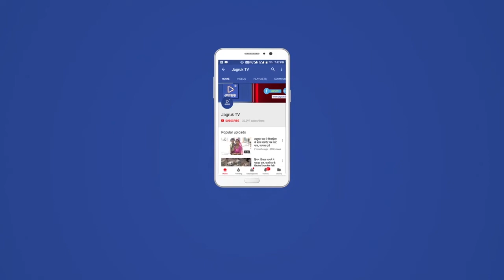Jagruk TV : बाड़मेर जिले भर में लगातार हो रही चोरियों,आमजन में भय का माहौल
बाड़मेर : शुक्रवार रात्रि को भी अज्ञात चोरों ने शहर के सबसे व्यस्तम इला बाजार स्थित एक गोली ,बिस्किट, गुटखा व अगरबत्ती की दुकान के ताले तोड़ दिए , चोरों ने दुकान के ताले व कड़े तोड़कर दुकान में प्रवेश किया व दुकान में से करीब 15 से 20 हजार रुपए के गुटखा सिगरेट व अन्य सामान चुराने के साथ 5 से 10 हजार के बीच नगदी भी ले उड़े,  सूचना पर मौके पर कोतवाली पुलिस पहुंची व मोका मुआवना कर दुकानदार से रिपोर्ट ले मामला दर्ज कर अज्ञात चोरों की तलाश शुरू की,  दुकान मालिक धर्मेंद्र खत्री ने बताया कि वह रात को 9:00 बजे दुकान बंद कर अपने घर को गया था और सुबह जब दुकान पहुंचा तो दुकान के ताले टूटे हुए थे और दरवाजा खुला था , जिस पर उन्होंने कोतवाली पुलिस को सूचना दी,  गौरतलब है कि जिले भर में आए दिन चोरियों की वारदातें बढ़ती ही जा रही है वही इला बाजार में हुई चोरी की घटना में सबसे बड़ी बात यह है कि यह शहर का सबसे व्यस्तम मुख्य बाजार है, यह पर पुलिस की रात्रि गस्त होने के बावजूद भी चोरी होने के बाद यहाँ के दुकान दारो में पुलिस के प्रति रोष देखा गया।

Jagruk TV